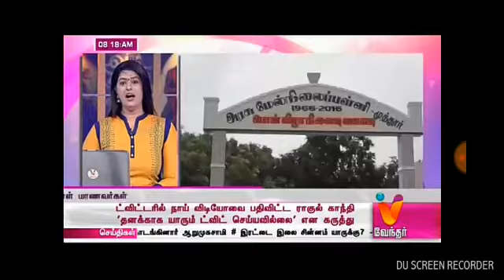GOVT.SCHOOL -முத்தூர் அரசுப்பள்ளி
முன்னாள் மாணவர்களால் முன்னேற்றம் கண்ட அரசுப்பள்ளி.